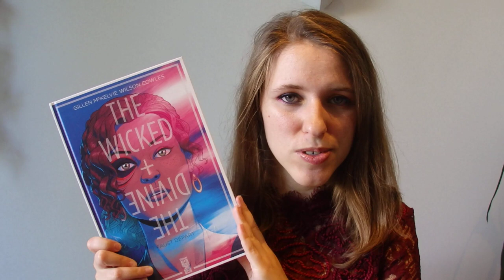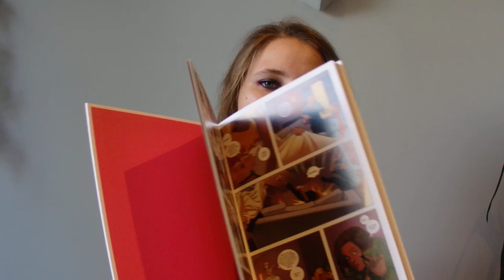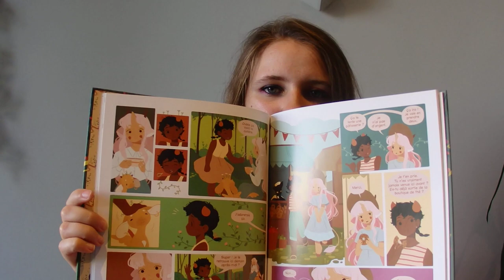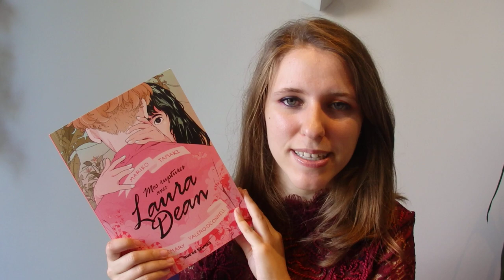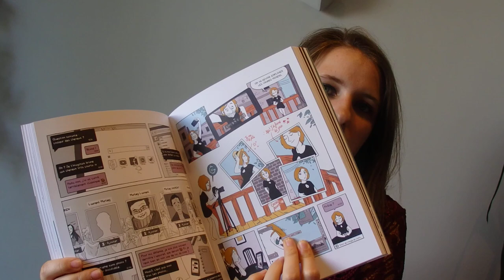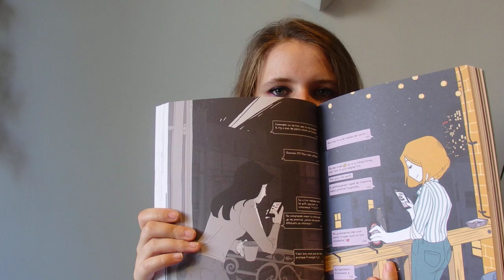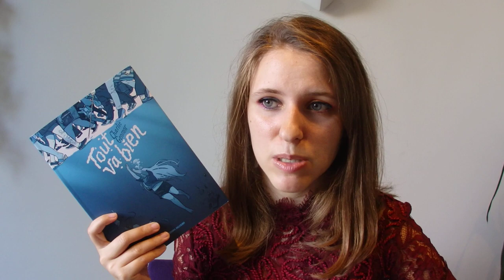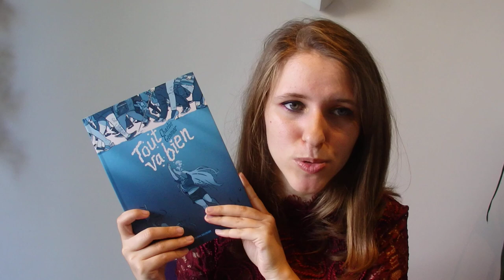Pride Month : 5 lectures graphiques à découvrir !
Livres présentés dans la vidéo :
- The Wicked + The Divine
- Le Cercle du Dragon-Thé
- Mes Ruptures avec Laura Dean
- La Fille dans l'Ecran